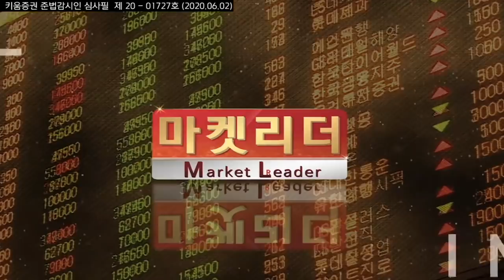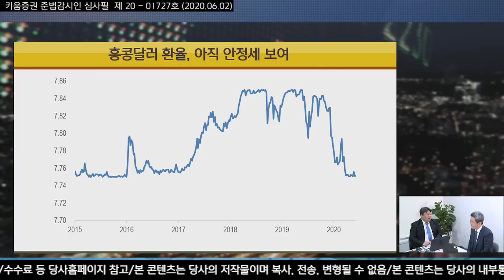홍콩 사태와 미중 갈등, 국내 경제 및 증시 영향은? (이진우의 마켓리더.시장분석/with.​배민근 LG경제연구원 연구위원​/20.06.02)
1. 홍콩 사태, 국내 기업 및 경제 영향은?
2. 미중 갈등 재부각, 조심스러운 시장반응?
3. 한은 전망치, 시장 반응 및 시사점은?​

미중 갈등의 여러 측면들과 경과로 볼 때,
미국의 대중 무역역조가 완화되고
첨단기술 분야에서 중국 굴기를 적극 견제함
홍콩, 대만을 통해 대중을 압박

이른바 '차이메리카'에 균열
미국의 추가 제재 가능성은?
관세·투자·무역·비자발급등에서의 절차 면제 정책 폐지
홍콩 자치권 침해 관련 당국자 제재

미국 증시에 상장된 중국 기업의 관행 연구 지시
미 국무부 여행 권고에서 홍콩 여행 시
​​중국 국가안보기구의 감시·처벌위험 확대 반영 지시​
이진우 GFM투자연구소장,  배민근 LG경제연구원 연구위원​
「좋아요」와 「구독」잊지 말고 눌러주세요